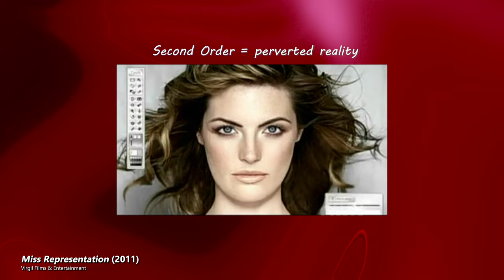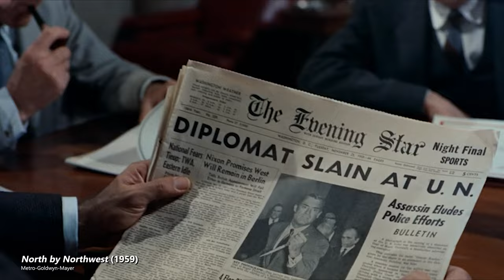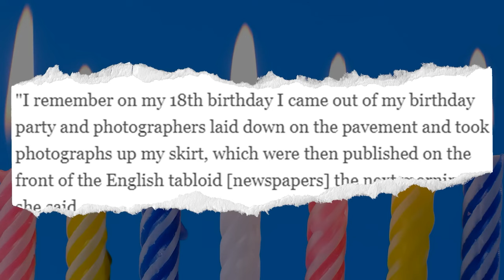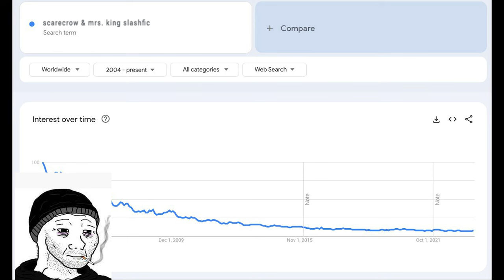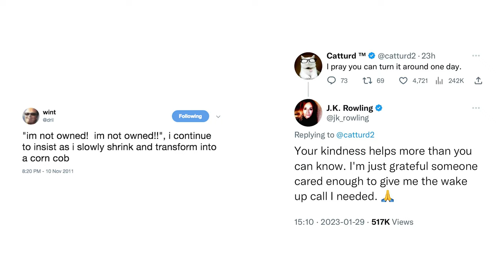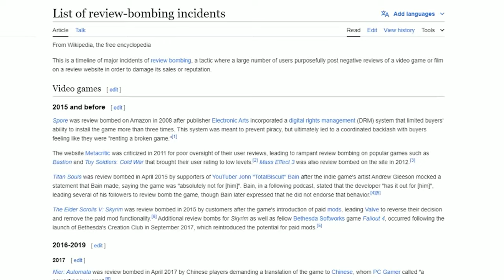Fourth-Order Friendship: BODIES BODIES BODIES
Is Gen Z Doomed? "Bodies Bodies Bodies" Exposes the Dark Side of Social Media. This video digs into the horror of 'Bodies Bodies Bodies' (which just dropped on Netflix), exploring how the film uses slasher tropes to reveal the dangers of replacing real friendships with online facades. Discover Baudrillard's simulacra and how the film warns about the destructive potential of friendships built on performance, not connection.

➧ BIBLIOGRAPHY AND SUPPLEMENTAL INFO
Baudrillard, Jean. Simulacra and Simulation. Translated by Sheila Faria Glaser. Ann Arbor: University of Michigan Press, 1994.

Butler, Judith. Gender Trouble: Feminism and the Subversion of Identity. New York: Routledge, 1990.

Debord, Guy. The Society of the Spectacle. Translated by Ken Knabb. London: Rebel Press, 2005 [1967].

Eco, Umberto. Travels in Hyperreality. Translated by William Weaver. New York: Harvest Books, 1986.

Goffman, Erving. The Presentation of Self in Everyday Life. New York: Anchor Books, 1959.

Marwick, Alice E. Status Update: Celebrity, Publicity, and Branding in the Age of Social Media. New Haven, CT: Yale University Press, 2013.

Turkle, Sherry. Alone Together: Why We Expect More From Technology and Less From Each Other. New York: Basic Books, 2011.

Twenge, Jean M. iGen: Why Today’s Super-Connected Kids Are Growing Up Less Rebellious, More Tolerant, Less Happy – and Completely Unprepared for Adulthood. New York: Atria Books, 2017.